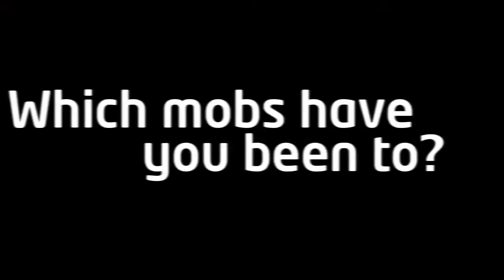Mobster Monday with... Steve Buzzbee (Montreal)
Meet Steve: member of the Army Reserves, employee at Bombardier and all-around fitness junkie. We caught up with Steve at a free "Muscular Endurance" circuit training mob he was leading and found out what he loves most about Training Mobs...